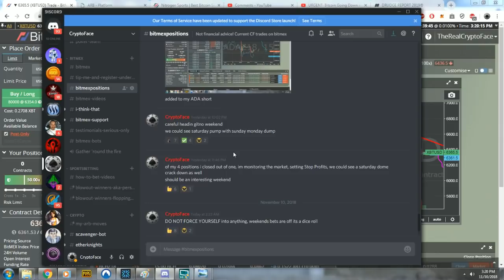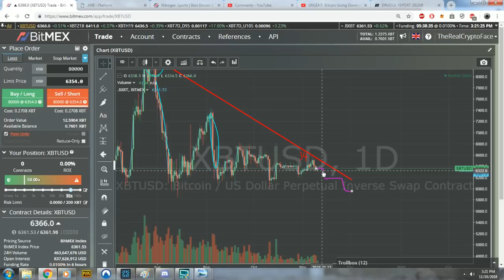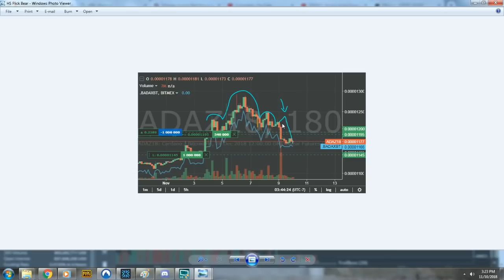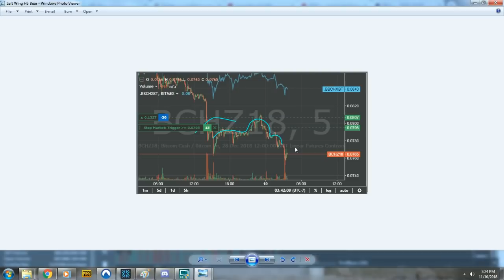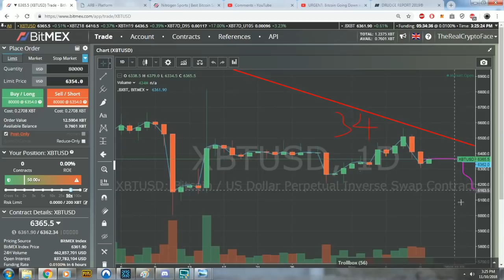Bitmex / Weekend Market Analysis 11/10